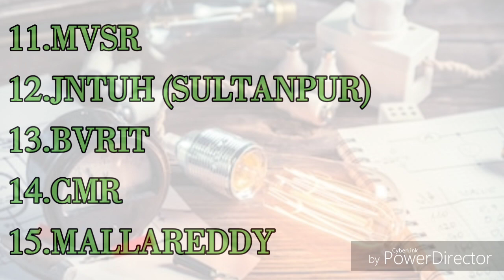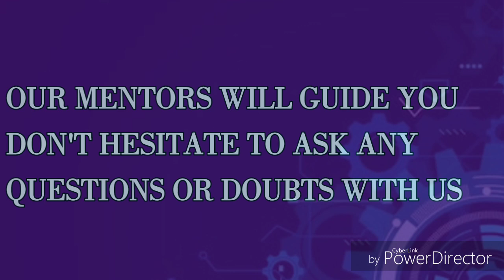Top 25 Engineering Colleges in Telangana (official list is out). 2019 - 2020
This video includes total information about MECHANICAL ENGINEERING.

This video is about the top 25 engineering colleges in Hyderabad
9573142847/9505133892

Every week a new will be uploaded!!